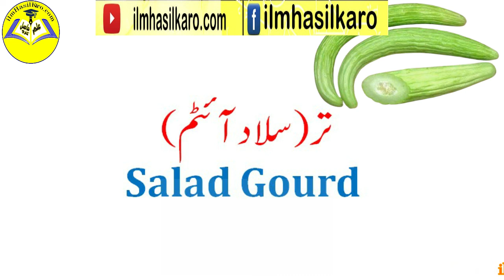Learn Vegetables Name in English with Urdu Hindi Translation | List of vegetable with Pictures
Greetings everyone,
This video is a part of our spoken English course with Urdu translation.  Here, we have compiled the names of almost all vegetable names with images. You can find and learn the vegetables name with Urdu translation. Learning about the list of vegetabls with pictures will be a fantastic experience for you and your child. Also, don't forget to watch other English video lessons with Urdu translation at ilmhasilkaro. You can memorize and use in your daily English conversation practice and enhance your English speaking practice. We are continually uploading more helpful videos regarding the English speaking course. Don't forget to check back at ilm hasil karo.
Regards,
ilmhasilkaro,

Also check our other English speaking videos lesson are:

1)-  How to tell TIME in English with Urdu | How to Say TIME in English | Learn English | ilmhasilkaro

2)- Kitchen related sentences | Cooking sentences | English speaking course | Ilm hasil karo

3)_ Learn English Proverbs with Urdu/ Hindi translation | Idioms | Zarbul amsal | Ilmhasilkaro

4)- Learn Different Diseases Names in English With Urdu / Hindi Meaning | List of Diseases in English